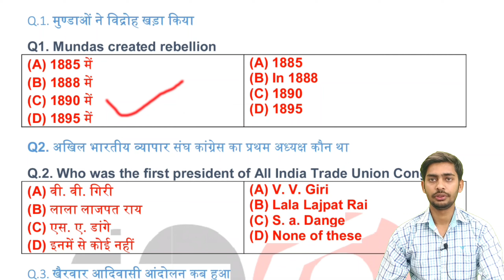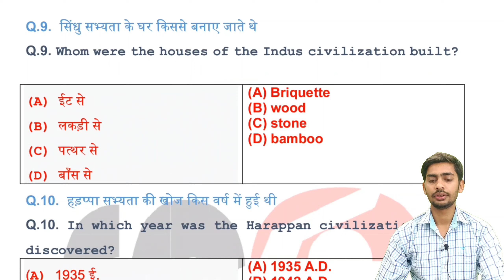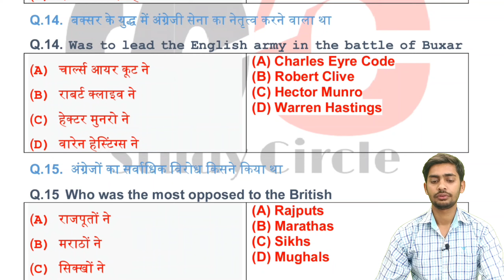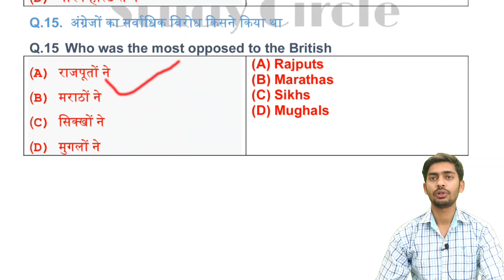general knowledge questions and answers in hindi | general knowledge ke question || study circle